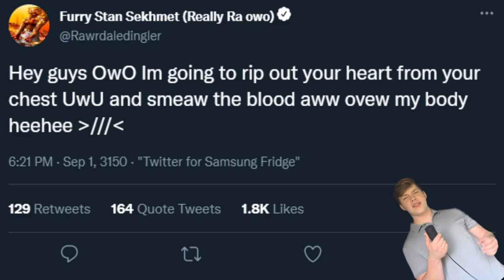The INSANITY of the Egyptian Creation Myth Explained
I have PTSD from researching this.
I will need months of therapy to even begin to fix the damages that have been done to my brain. The amount of furry content I had to watch has altered and warped my mind. See you all in a few days.